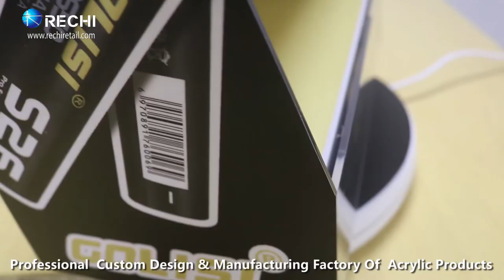RECHI Custom Design & Manufacture Acrylic Display Stand For Battery Fixt S69